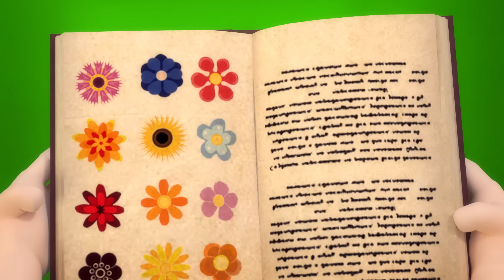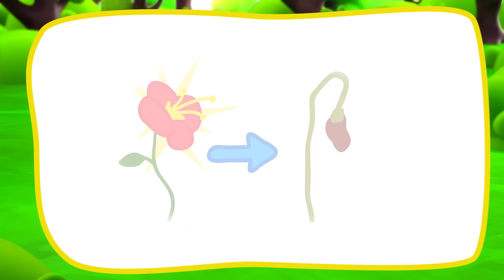Nursery Rhymes & Kids Songs🛠🚌😲 Rush on the Bus to School🛠🚌😲 The Wheel Broke and We Need Help